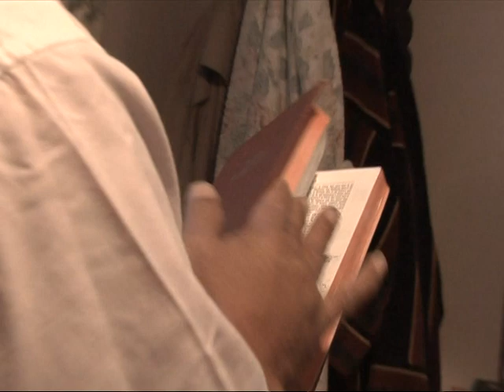Felise Mikaele - Loimata Ile Tu'ugamau (Official Music Video)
Music Video for "Loimata Ile Tu'ugamau ( To the grave with Tears) by Felise Mikaele
2007 gold single : Editor Alan Morrisson.